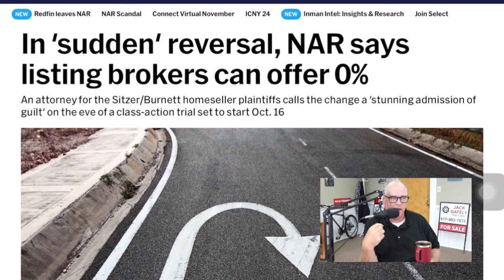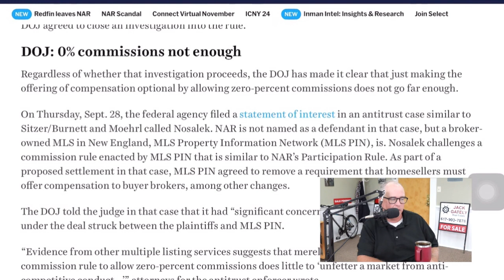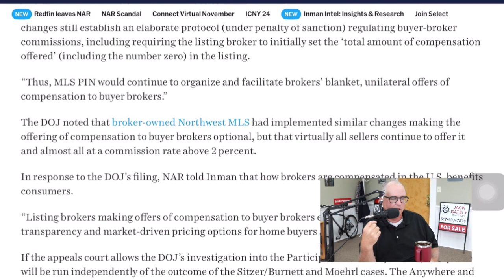BREAKING: National Association of Realtors to allow $0 commission for buyer agents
The stunning reversal comes after Department of Justice statements indicate that the rule change has little actual market impact and that the DOJ might actually be looking for a much stricter rule change in the real estate industry.